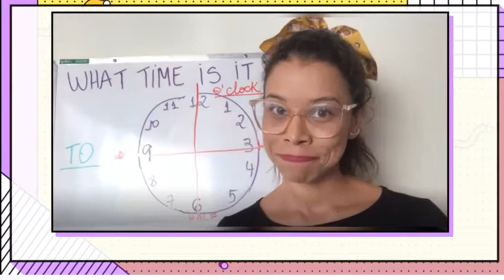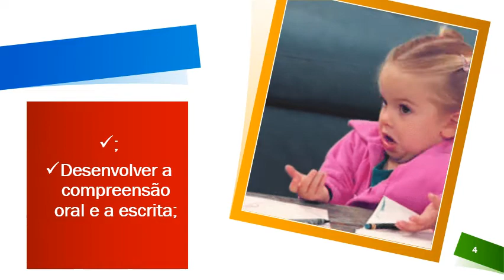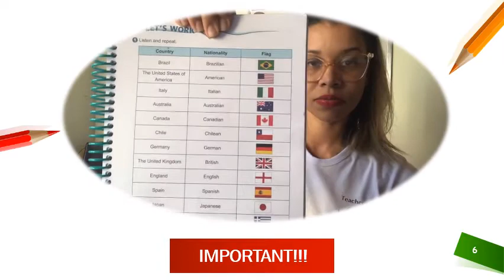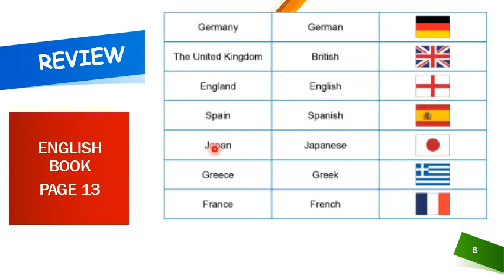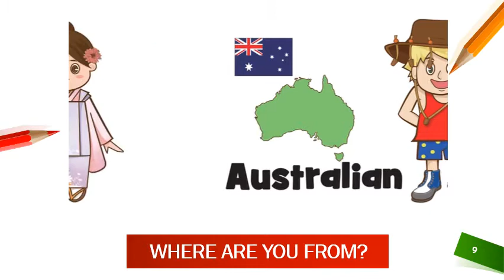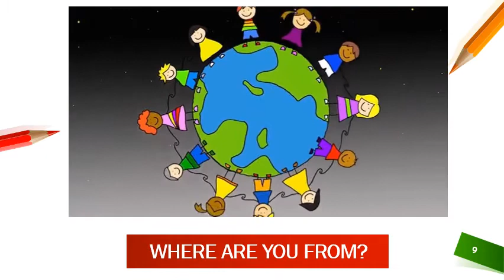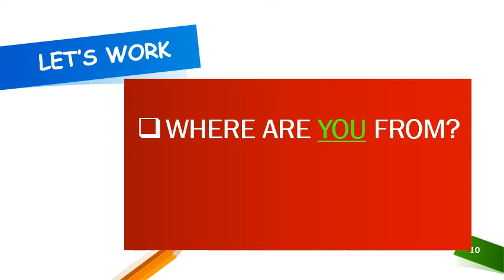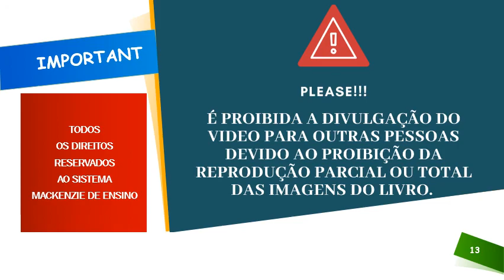ENGLISH CLASS 14 5º ANO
LESSON 14 - DATA: 12/05/2020